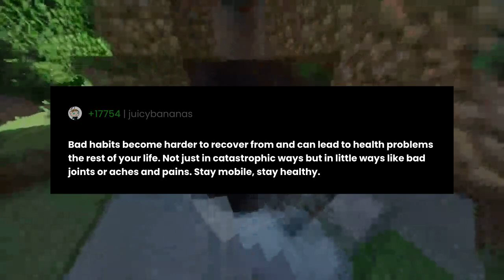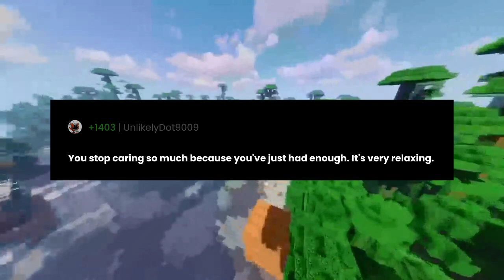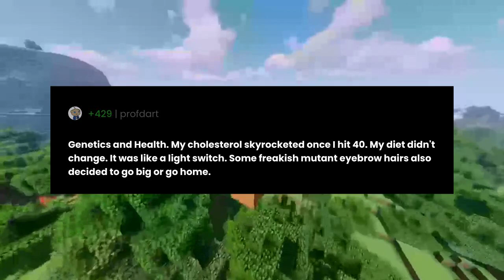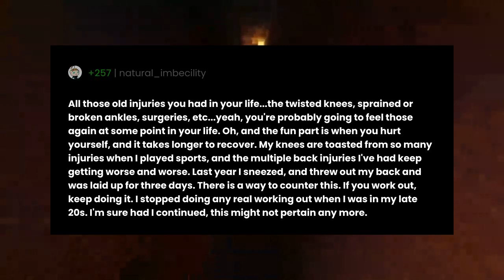People in their 40s, what’s something people in their 20s don’t realize is going to affect them ...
"People in their 40s, what’s something people in their 20s don’t realize is going to affect them when they age?" the question you all have been asking for.